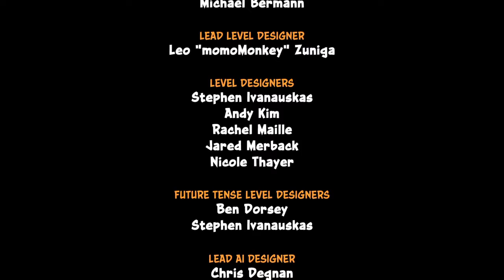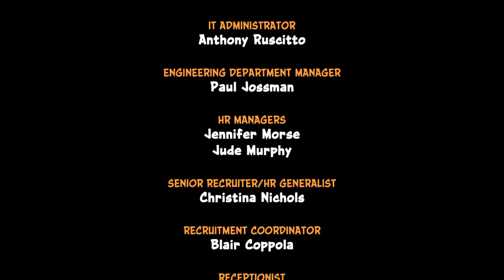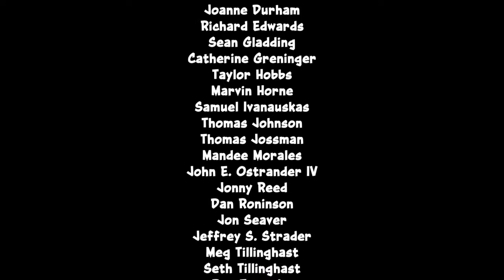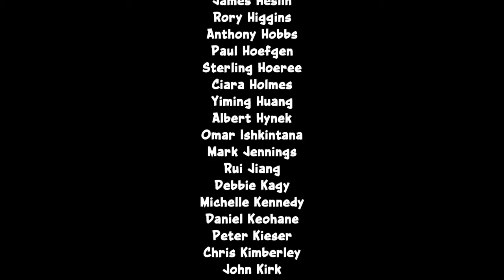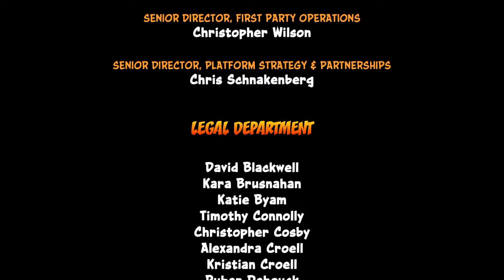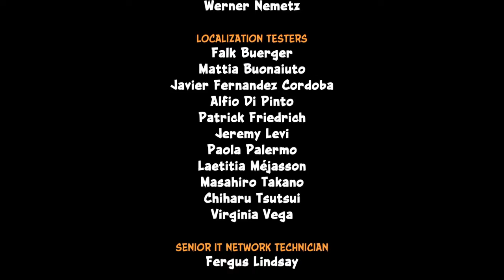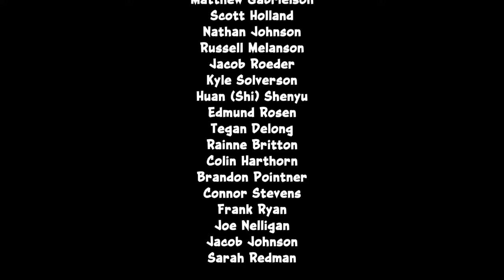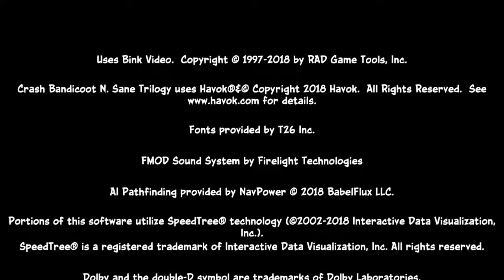Crash Bandicoot - n sane trilogy / gameplay ps4 #8: THE LAB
Nesse episódio :
Chefe: Nitrus Brio
The lab
Chefe: Neo Cortex + creditos finais